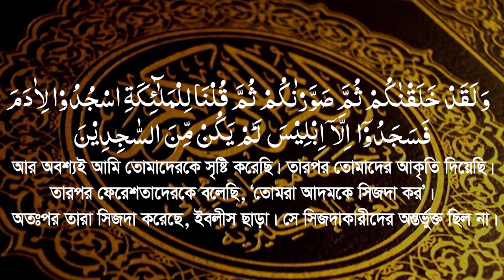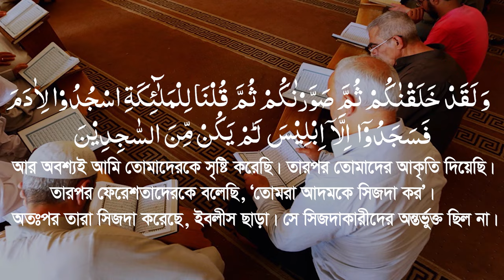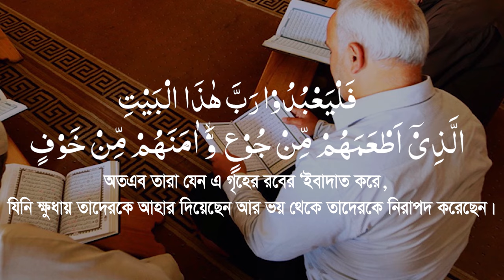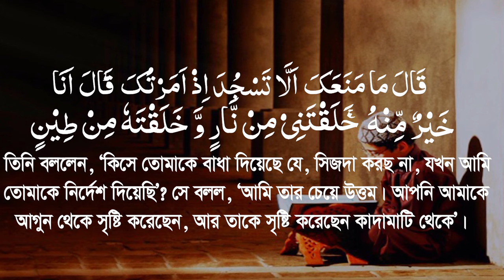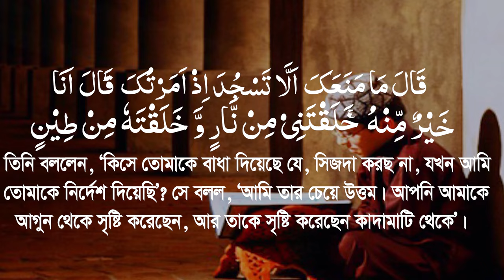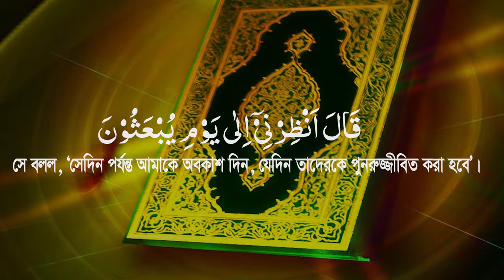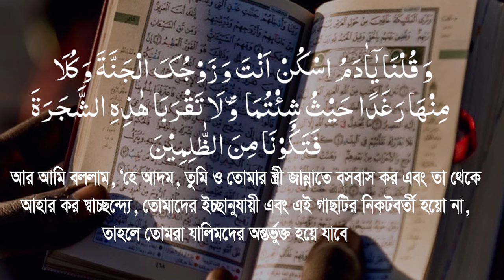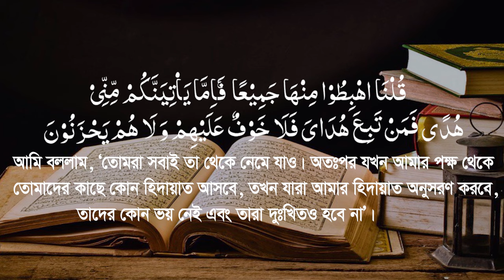আল্লাহর কাছে কিভাবে চাইতে হয় শিখে নিন | এমদাদুল হক সুলতানি Maulana Emdadul Haque Sultani New Waz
কিভাবে আল্লাহর কাছে চাইতে হয় শিখে নিন এমদাদুল হক সুলতানি Maulana Emdadul Haque Sultani New Waz

আলোচকঃ এমদাদুল হক সুলতানি Maulana Emdadul Haque Sultani